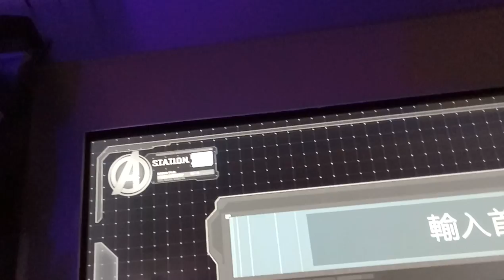kids playground|車子|巧虎|戰鬥陀螺|玩具|玩具車|健達出奇蛋|玩具车|游乐场|孩子們的遊樂場 1 Kids Playground.|otoro